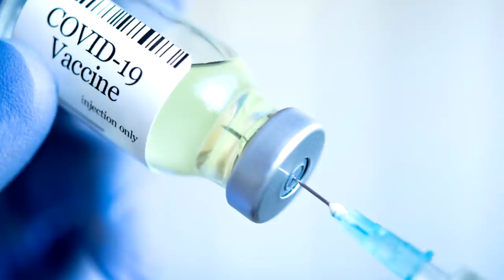The Worst Male Karen Ever